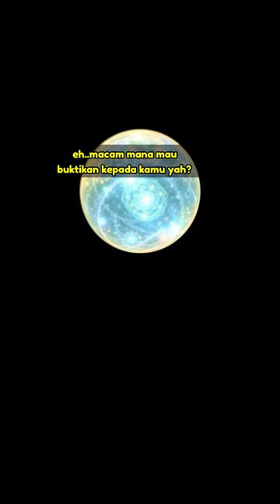Gagak Tunjuk Memory Orb [Nusantara RP]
Gagak Capek & Semut berjumpa dengan Katara, hendak memulangkan memory orb

Nak tengok ceta Season 2 ni dalam durasi panjang (in full-length videos)?